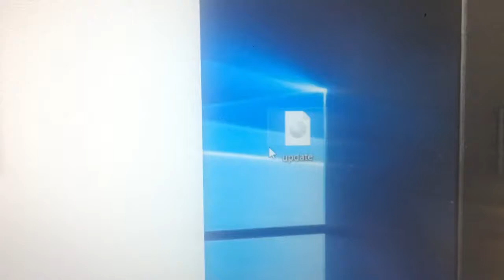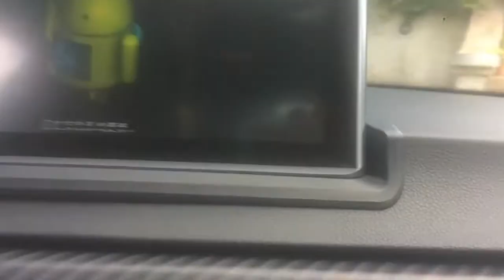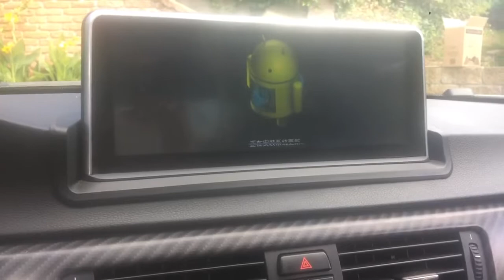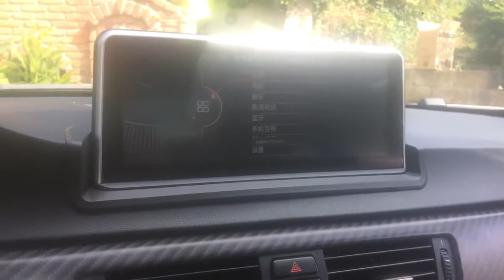Problema Autoradio Bmw Bloccato - Aggiornamento Firmware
E' necessario avere il file di aggiornamento firmware per procedere